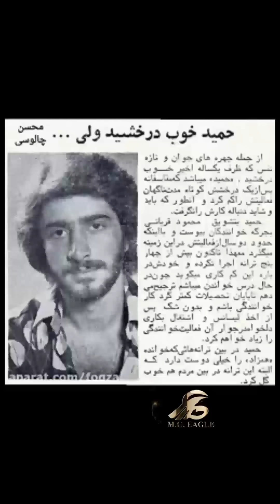‎زندگینامه محمود قربانی - جمشید علیمراد (پارت دوم)(قسمت هفتاد و هشتادم)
‏‎خلاصه ای از زندگینامه محمود قربانی
‏‎ در سالیان عمر هنری و کارنامه کاری ایشان